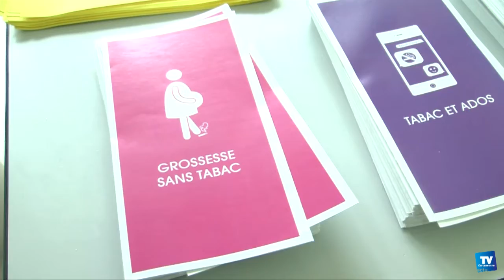En novembre, on vous aide à arrêter de fumer !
: Arrêter de fumer, plus facile à dire qu'à faire, alors en ce mois de novembre, l'hôpital de Carcassonne a décidé d'aider tous ceux qui souhaitent arrêter la cigarette. Plusieurs manières sont possibles, le détail avec Christine SANDRAGNE, infirmière tabacologue.